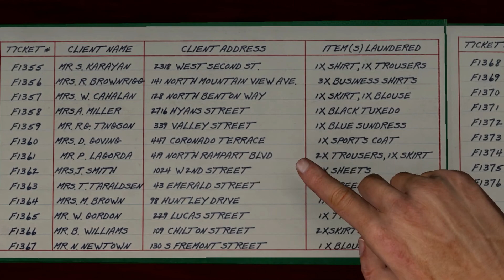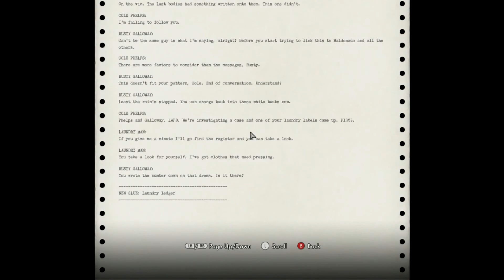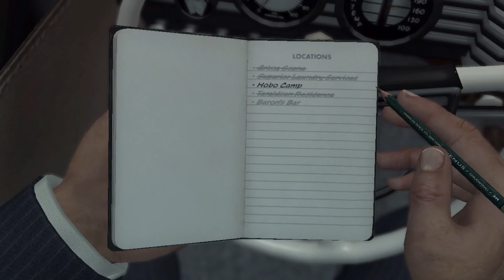L.A. Noire - Let's Play: Part 21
Computer Specs:
► CPU: Intel i7-4790k
► CPU Cooler: Corsair H60
► Motherboard: MSI Z97-Gaming5
► Memory: 2x 8G HyperX Fury
► Storage: Sandisk 240GB SSD + Seagate 2TB
► Video Card: 980TI
► Case: Corsair 750D
► Power Supply: Corsair CX 750w